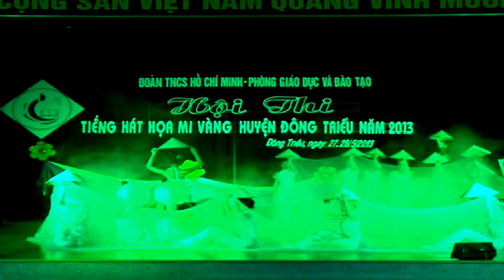MS - 13: Múa Mắt biển - THCS Đức Chính